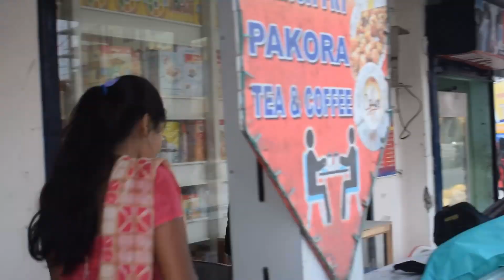Rula Ke Gaya Ishq Tera | Heart Touching Love Story | Hindi Song | By SNS Love Hits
ARTISTS- NABADIP BARMAN, SUBRATA MONDAL ,SADDAM ,PRIYA
EDITOR - NABADIP BARMAN
CEMARA MAN - UJJAL
DIRECTOR- NABADIP BARMAN

 Lyrics :

Oho ho... Oho ho... o... Kaash tu mere haq mein hota Banke yaqeen shaq mein hota Kaash tu mere haq mein hota Banke yaqeen shaq mein hota Par aisa hua nahi Tu hai meelon door kahi Tere sang pal do pal ko Hasna jo chaaha to.. Rula ke gaya ishq tera Rula ke gaya ishq tera Ke maane nahi dil ye mera Kaise chup main karaaun ve Rula ke gaya ishq tera Rula ke gaya ishq tera Ke maane nahi dil ye mera Kaise chup main karaaun ve Yaar bichhda mila de koi Aankhaan raundiyan zaar zaar Hansa de koi... Rula ke gaya ishq tera Rula ke gaya ishq tera Ke maane nahi dil ye mera Kaise chup main karaaun ve Rula ke gaya ishq tera Rula ke gaya ishq tera Ke maane nahi dil ye mera Kaise chup main karaaun ve Khaabon se zyada aansuon se dosti kar baithe Jeene ki khwaahish mein lamha lamha mar baithe Khaabon se zyada aansuon se dosti kar baithe Jeene ki khwaahish mein lamha lamha mar baithe Tu aise juda huaa Main raat tu subah hua Tujhpe main marta raha Tujhe yaad main karta raha Bhula ke gaya ishq tera Rula ke gaya ishq tera Bhula ke gaya ishq tera Rula ke gaya ishq tera Kaise chup main karaaun ve...

Kaash tu mere hakk mein hota
Banke yakeen shakk mein hota

Par aisa hua nahi
Tu hai milon door kahin
Tere sang pal do pal ko
Hasna jo chaaha to

Ke maane nahi dil yeh mera
Kaise chup main karaun ve

Yaar bichhda mila de ve koyi
Akhan rondi aa zaar zaar hansa de koyi

Khwaabon se zyada
Aasuon se dosti kar baithe
Jeene ki khwaahish mein
Lamha lamha mar baithe

Tu aise juda hua
Main raat, tu subah hua
Tujh pe main marta raha
Tujhe yaad main karta raha

Bhula ke gaya ishq tera

Stebin Ben Songs,
Bhavin Bhanushali Songs,
Niah Khan Songs,
Sameeksha Sud Songs,
Vishal Pandey Songs,
Kumaar Songs
Rula ke gaya ishq Full Song

Song - Rula Ke Gaya Ishq
Song By Gaana Officials

Rula ke Gaya Ishq bhavin Bhanushali, Vishal Pandey, Sameeksha Sud, Niah Khan, Kumaar